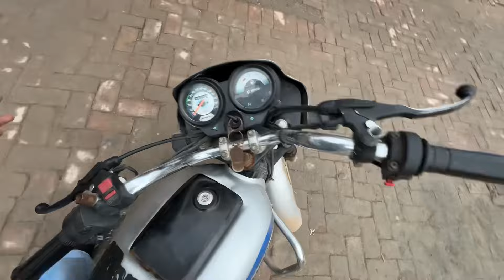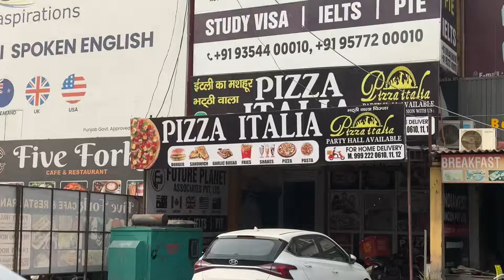Itna bda pizza 🍕 khaya aaj 🥵